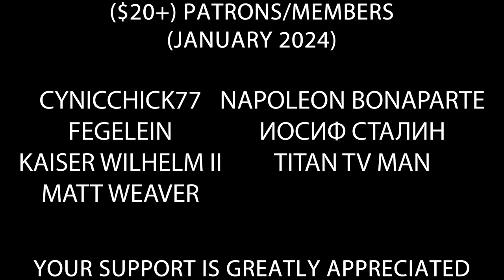Hitler phones Biden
Hitler gives Joe Biden a call to convince him to drop out of the 2024 presidential race.